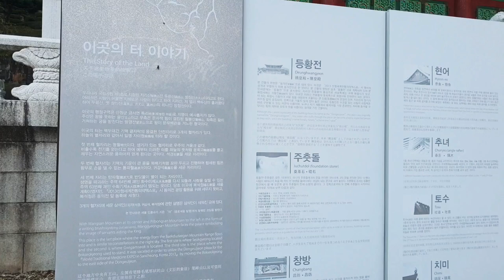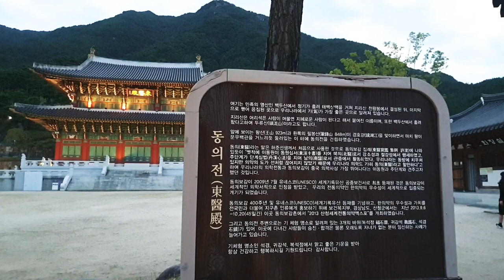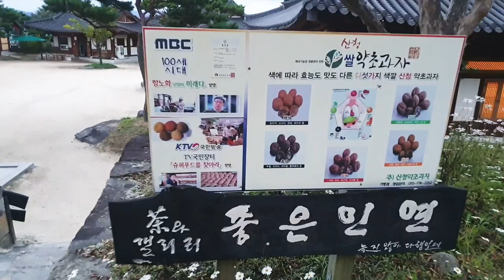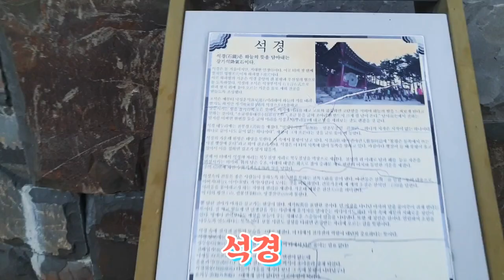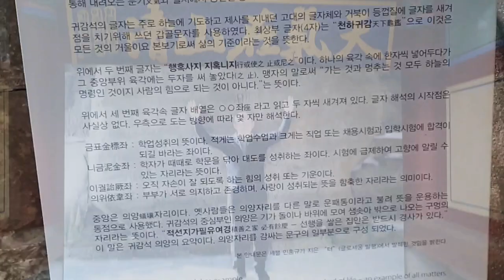🇰🇷산청여행 동의보감촌 산청9경Korea Healing Travel No. 1